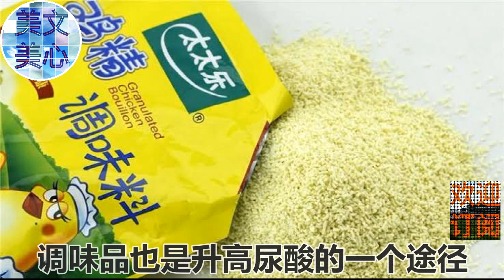加速“高尿酸”的6種食物,若你一個都不愛吃,腎衰竭會離你更遠!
美文美心关注您的身心灵健康